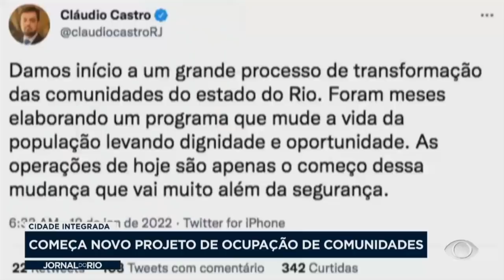Cidade Integrada: começa o novo projeto de ocupação de comunidades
Começou hoje pelas favelas do Jacarezinho e da Muzema o novo projeto do governo do Estado que visa retomar o controle das comunidades dominadas pelo tráfico e pelas milícias.